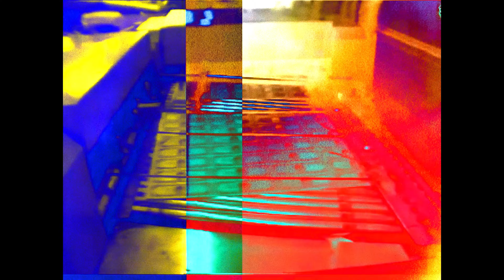CVV.VINO - TRYNA LIVE/250K FREESTYLE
PROD/EDIT BY SOMEGUYONACID